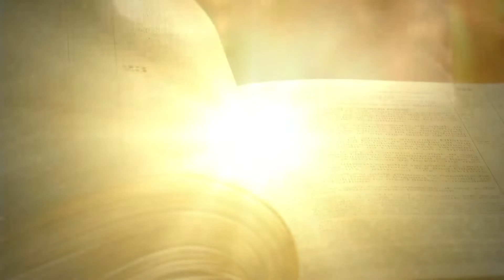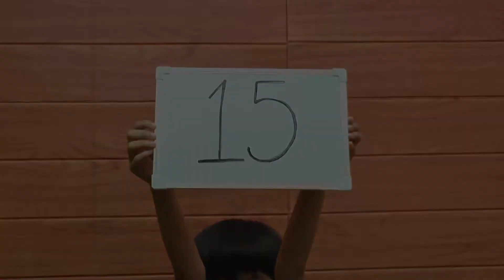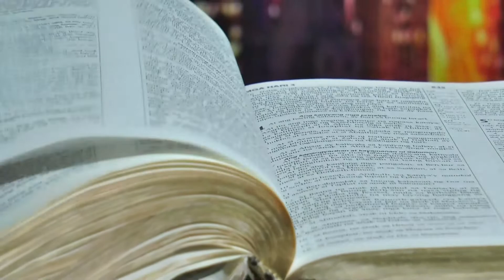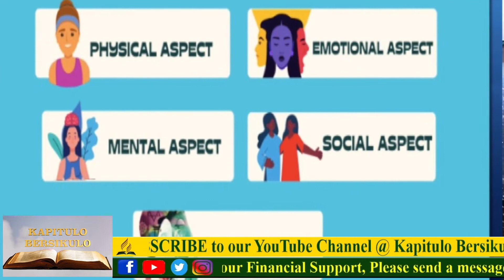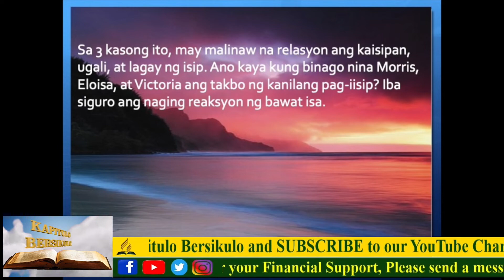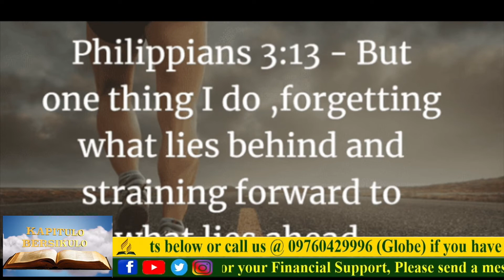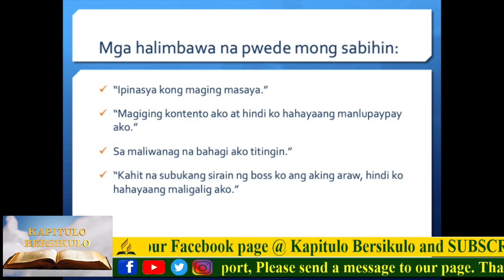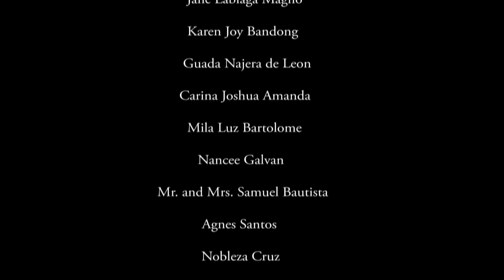Online Sabbath Worship | November 18, 2022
Lesson Review: "The New Testament Hope" with Ptr. Jaime Aventurado Jr. & Ptr. Emerson Sanchez

Divine Worship: "The 5 Aspects of Human Well-Being" by Ptr. Jaime Aventurado Jr.